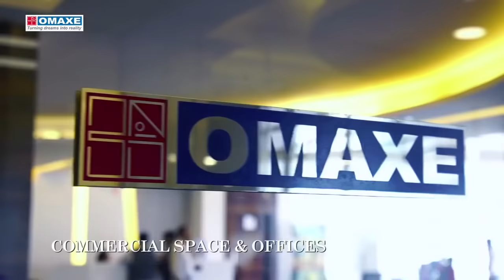Omaxe New Chandigarh- Most Green and Peaceful Concept Projects in India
Omaxe New Chandigarh- Most Green and Peaceful Concept Projects in Chandigarh, Punjab,  India

Omaxe New Chandigarh, proposed over 1200 + acres in New Chandigarh, is a modern integrated township. With New Chandigarh buzzing with development activities, the plots on offer in Omaxe New Chandigarh are in various sizes of 115 to 1000 sq yard, enabling you build a house the way you desire.

Omaxe New Chandigarh, which also consists of independent floors and villas, enjoys the vicinity of the upcoming metro line and bus terminal, Sarangpur Industrial Area and is at a stones throw distance from PGI Chandigarh making it a very attractive destination.

Facilities like schools, office-cum-shopping complex and space for recreational activities like amusement parks enthrall the township. The township is also home to one of Punjabs tallest commercial hub, India Trade Tower. Infrastructure including educational institutions, healthcare, hospitality, landscaped gardens, children park, jogging track, underground drainage, medical facility, club with ultra-modern facilities to name a few add to the advantage of Omaxe New Chandigarh.

A rejuvenating view of the Shivalik ranges, lush botanical garden makes the environs healthy and pollution free.

New Chandigarh, located in the vicinity of Chandigarh is set to emerge as next real estate destination. The First Eco-Town of Punjab, the city could provide more space to new development with better planning and is well connected to Chandigarh. Phase I and phase II possession already offered. Phase III plots getting ready for possession.

For more info please call - ( Harry Dutt 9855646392 ) and for call back request and floor plan please visit our